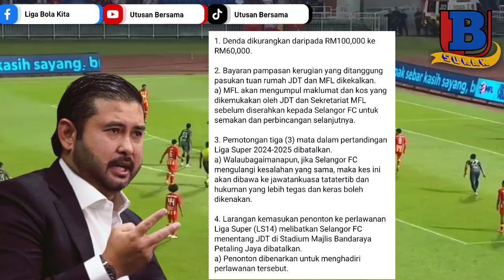TMJ Bersuara, MFL U Turn - Siapa The Real Tokong Sebenar ?